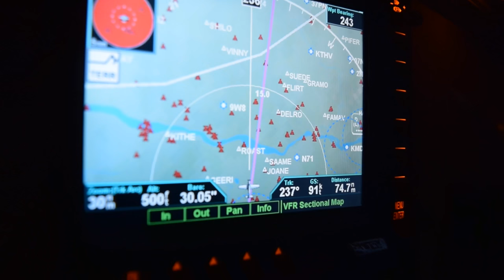Musketeer Flight to Summer Dinner at KLNS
Join us as Cameron and I fly to Lancaster, PA, for dinner at Fiorentino's on a beautiful Friday evening in June and return back to Leesburg, VA.